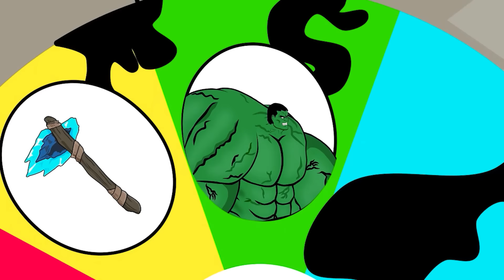MONSTER RADIATION vs HULK, SPIDERMAN, SUPERMAN, BATMAN, FLASH: Returning from the Dead SECRET- FUNNY